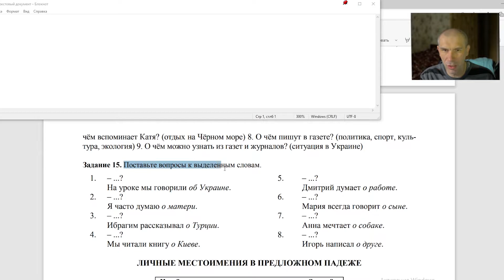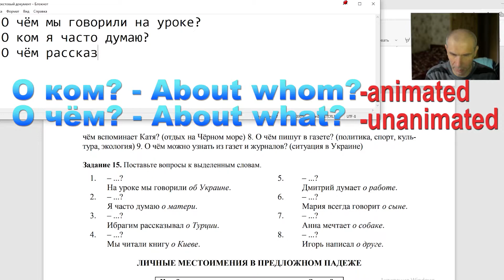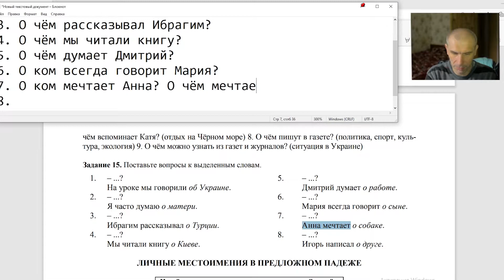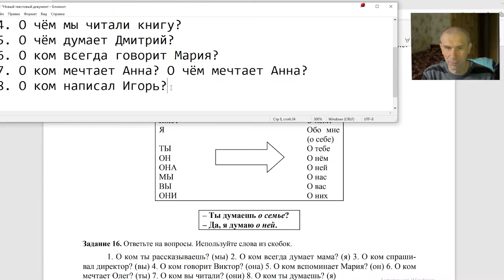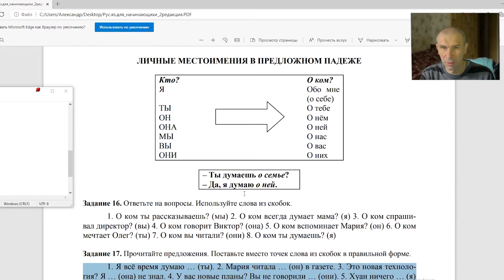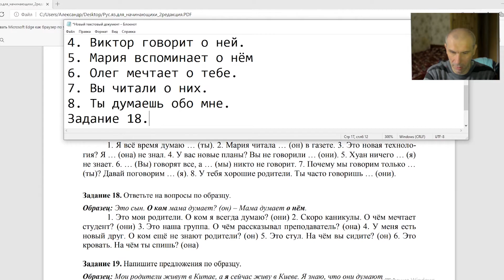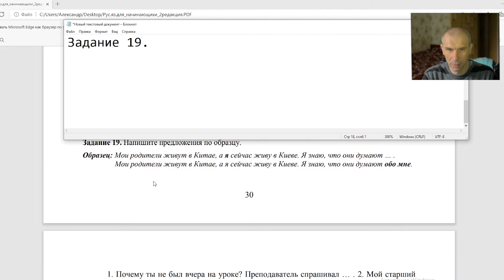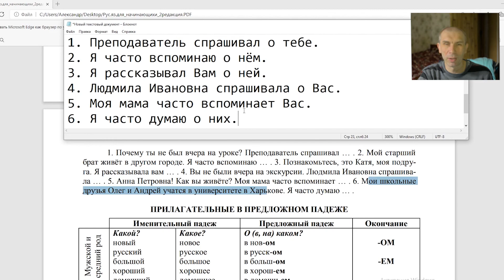Prepositional case + Personal pronounces #7. Exercises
Pages 15-19.